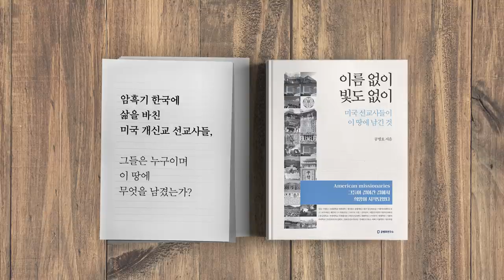노조공화국 / 파국으로 달려가다 [공병호TV]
04:09 권력화된 한국 노동운동
12:20 한국 노동운동, 바이마르 시대 노동운동
15:01 노동개혁
20:52 한국의 금속노조
24:37 쌍용자동차 부활, 가능한가?

34:32 노동운동가들의 개인적 야망
37:26 치열한 계파 투쟁
40:10 노동운동의 이익카르텔화
43:00 광주형일자리, 길을 잃다
52:56 노동개혁의 성공조건, 지도자의 의지
55:14 프랑스 노조문제, 공기업 노조문제
59:20 좌파권력의 기반, 노동조합

1:02:00 독일의 노동개혁, 하인츠개혁
1:09:00 일본 노동시간단축, 숨겨진 이야기
1:10:38 시간단축의 문제점
1:17:54 탄력시간제 한국만 3개월
1:26:40 한국, 어떻게 해야 하는가?